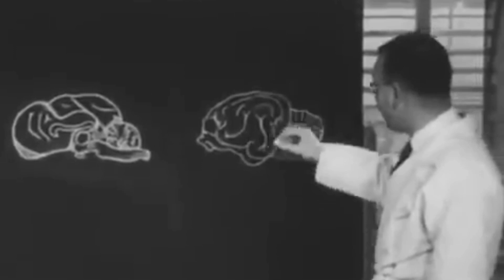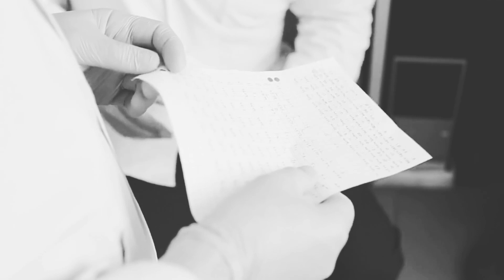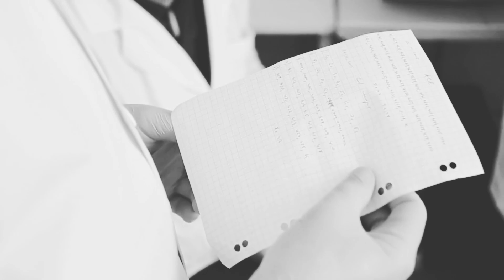The Tragical Story of First Cat in Space - Story of Felicette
Welcome to a captivating journey into history! In this video, we unveil the tragic yet remarkable story of Felicette, the First Cat in Space. 🐱🚀

Felicette, also known as "Astrocat," was a fearless feline who unwittingly became a pioneer of space exploration. Her journey began in the 1960s when she was selected as one of the candidates for a groundbreaking mission. As we delve into Felicette's tale, we'll discover the incredible science and human dedication behind this mission.

Join us as we explore the intense preparations, the cutting-edge technology of the time, and the emotions that surrounded Felicette's journey into the unknown. Her story is both heartwarming and heart-wrenching, shedding light on the complexities of early space exploration and the unbreakable bond between humans and animals.

Throughout the video, we'll showcase 500 signs of Felicette's incredible journey – from her selection as a space pioneer to the science experiments she participated in during her brief time in zero gravity. We'll also reveal the tragic twist that marked the end of Felicette's space odyssey.

Prepare to be moved by this unforgettable story that reminds us of the sacrifices and triumphs of those who dared to venture into uncharted territories, even the tiniest explorers like Felicette. 🌌

If you're a history enthusiast, space lover, or simply curious about the untold stories of the past, this video is a must-watch. Thank you for joining us on this journey of discovery! 🌠🐾